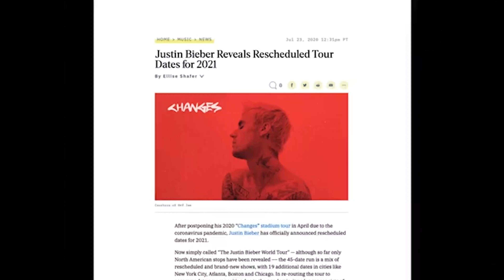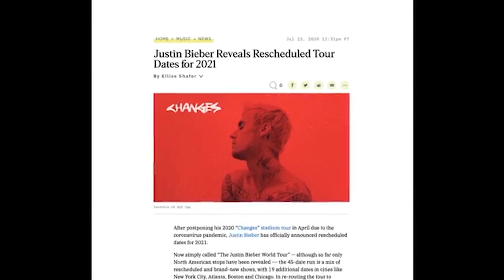Justin Bieber Next Chapter Insane Documentary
Justin Bieber Next Chapter documentary is a new film that Justin Bieber release in a marketing campaign to promote his next generation of music and creative ventures. Justin Bieber Next Chapter documentary stars Justin Bieber in his inflection to his life: past, present, and future of who Justin Bieber is as an artist and the person he hopes to become as a role-model. Next Chapter by Justin Bieber shows many moments in the perspective and life of Justin Bieber, whereas he talks about being a young boy when getting signed and being  blasted into the main stream music industry. Justin Bieber Next Chapter documentary talks about how Justin has dealt with his stresses and responsibilities as the most famous popstar currently alive. Justin Bieber Lonely is one of the heartfelt and raw performances that he has done lately on SNL, where he talks about his story and how people have perceived him wrongfully while growing up as a popstar. Lonely by Justin Bieber is one of the many examples of Justin Bieber's life that he is using to show the public his new approach in an era of a more mature version of himself, where he wants to become a better human being all-around. Justin Bieber and Chance The Rapper also do a performance together, whilst also creating a scene in Justin Bieber Next Chapter Documentary riding bikes through their neighborhood. In this video I explain why Justin Bieber Next Chapter Documentary is so important to him as an artist, in terms of his brand image and his genius ability to market himself in a healthy way towards the public eye.

Episode 311   Season 3 - Justin Bieber Next Chapter Genius Documentary

Henry Sierra

vlog

cinematography

vlog

digital media

social influence